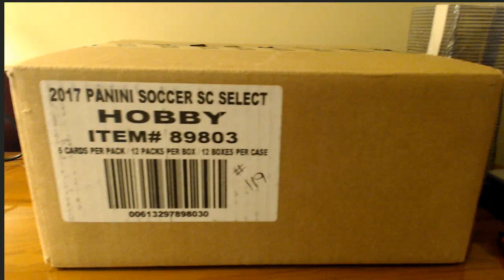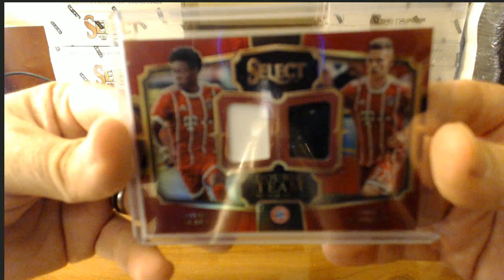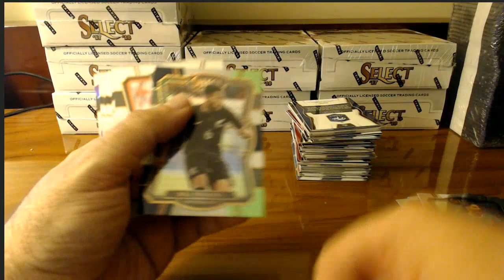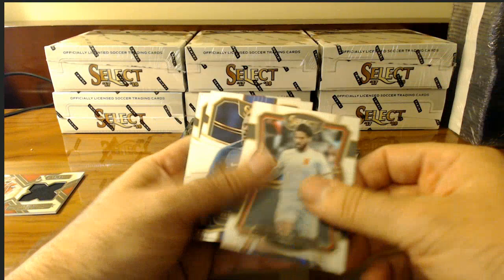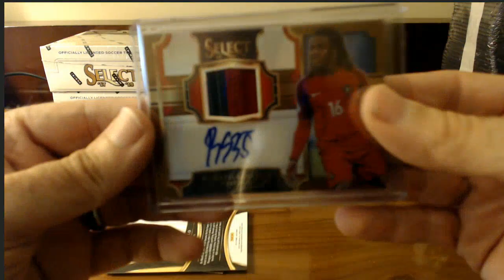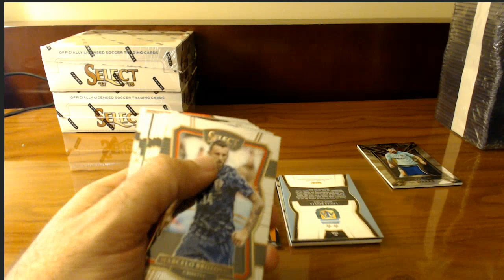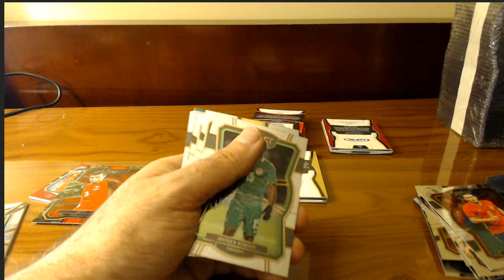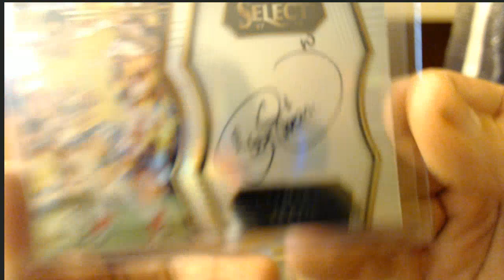2017 SELECT SOCCER 12 BOX PICK YOUR TEAM CASE BREAK #119